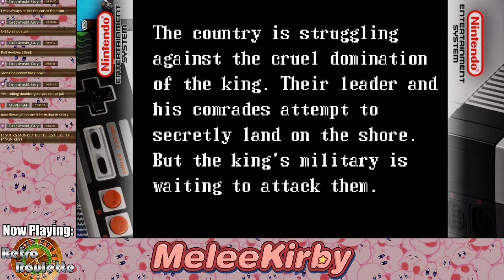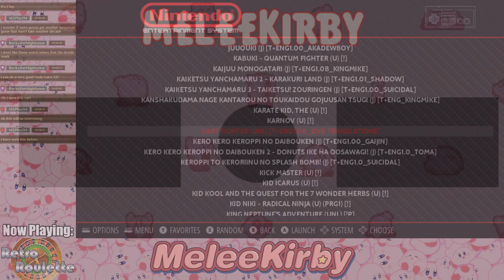Retro Roulette (NES) #4 | MeleeKirby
And now... the Cheetah Men.

0:00 - Introduction
1:48 - Spot
4:22 - Defender of the Crown
9:09 - Wrecking Crew
12:21 - Monopoly
17:21 - Prince of Persia
25:39 - Thunder & Lightning
31:05 - Cheetah Men II
34:47 - Guerrilla War
41:05 - Joust
44:31 - World Champ (Super Boxing Great Fight)
48:26 - Heavy Barrel
52:52 - Dragon Power
56:44 - Pokemon Green
1:05:59 - Advanced Dungeons & Dragons: Hillsfar
1:10:57 - Saiyuuki World 2: Tenjoukai no Majin (Saiyuki World II: Evil Spirit of Heaven)
1:19:30 - Mickey's Safari in Letterland
1:25:16 - R.B.I. Baseball 3
1:28:44 - Stroke & Match Golf (Vs.)
1:30:46 - Chip 'N Dale: Rescue Rangers 2
1:33:25 - I Can Remember
1:37:01 - Star Wars: The Empire Strikes Back
1:41:50 - Uncharted Waters
1:49:30 - Major League Baseball
1:52:22 - Kart Fighter